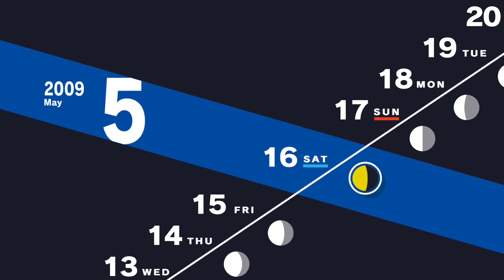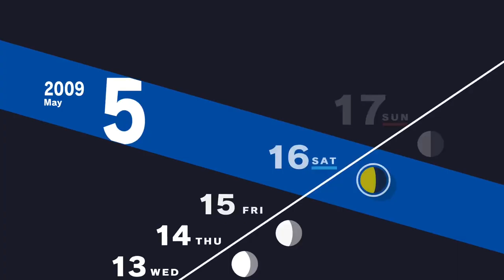Study Sessions | Persona 3 Reload Part 22